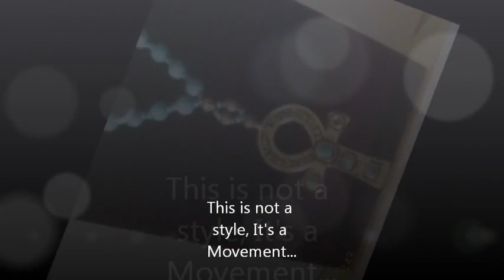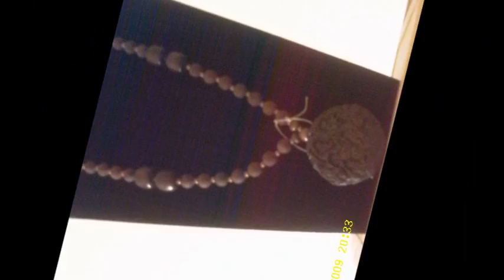Wearable Art Jewelry Line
Wearable Art Jewelry Line Coming Soon!